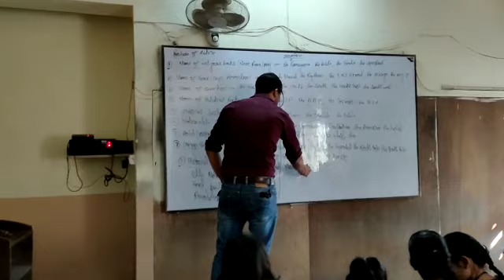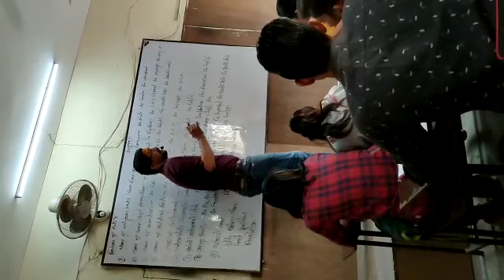My Houseful Batch for Agniveer in Rkt Career classes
offline batch for defence agniveer defence airfoce defence#